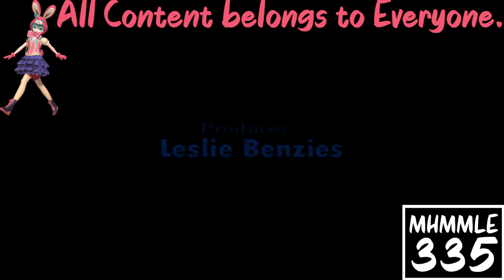(REQUESTED) GTA Liberty City Stories Opening Intro In SwirlASLM425Rays